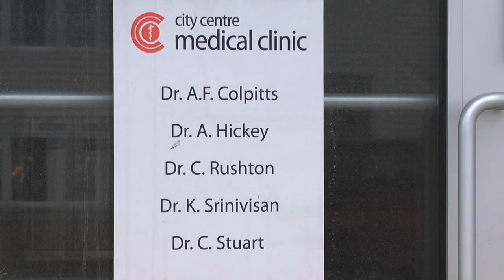Bosch - Doctor Shortage